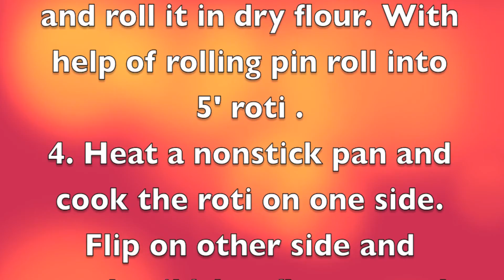Makki ki roti (Corn flour flatbread)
This roti is very easy to make and goes well  with sarson ka saag(mustard green leaves curry) or any curry.

Ingredients:
Makki ka atta( corn flour) - 1.5cup
Oil/ghee - 2 tsp
Water- lukewarm to knead the dough

Method:
1. Mix all the ingredients and knead into dough. Rest for few minutes.
2. Take a small ball and roll into dry flour. With help of rolling pin roll into 5' diameter roti.
3. Heat a nonstick pan and cook the roti.  Flip on other side and apply oi/ghee on one side. Cook on other side.
4. Serve warm with your favorite curry.
2. Take